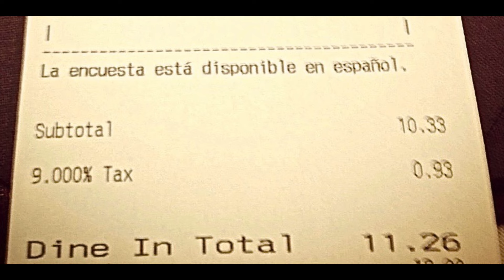Eleven bucks later, the best Valentine's Day ever!